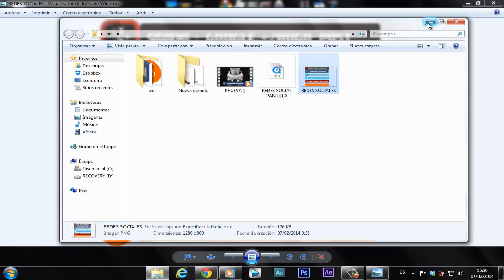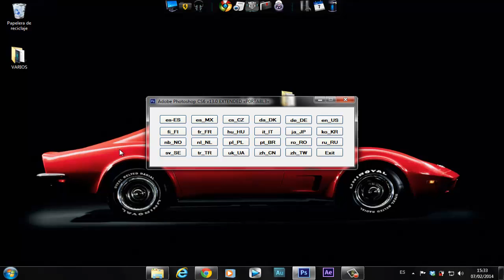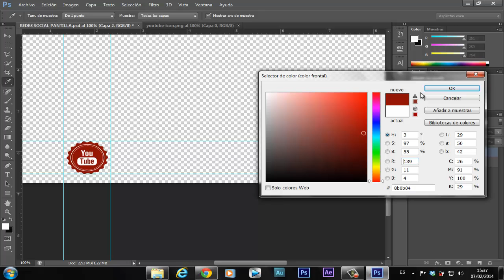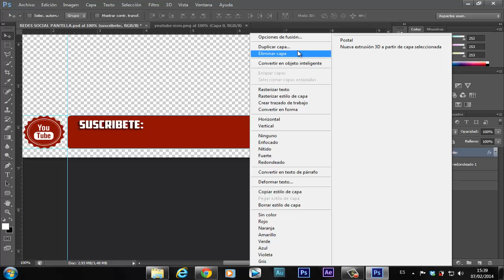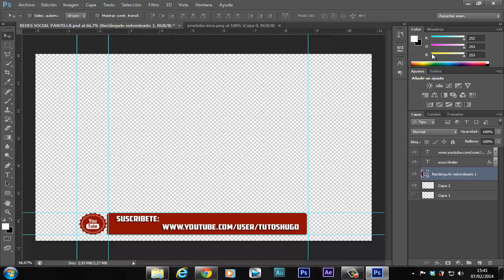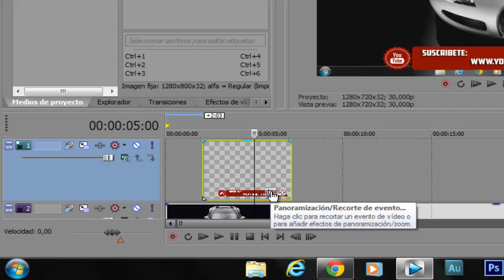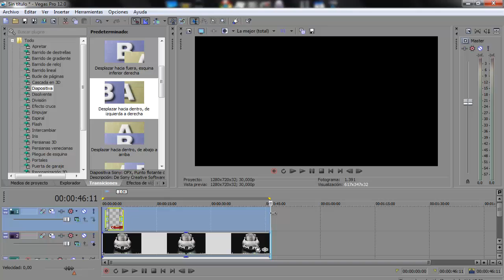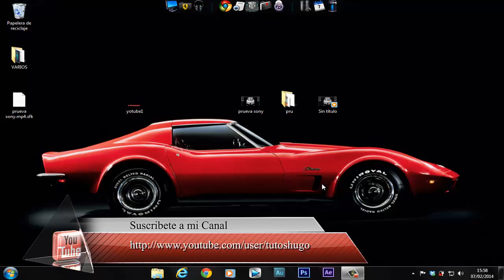💥 Como hacer un LOWER THIRD y ANIMARLO en SONY VEGAS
Les enseño hacer un LOWER THIRD en nuestro programa SONY VEGAS y realizaremos unos sencillos pasos FACIL y SENCILLO

Lα cσpiα dε εstε vidεσ,
sεяα dεnunciαdα.